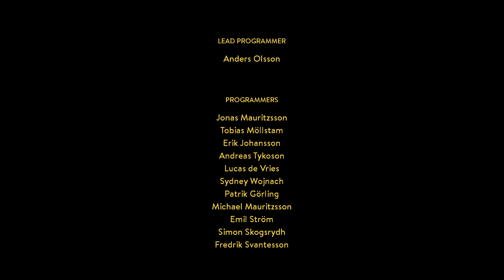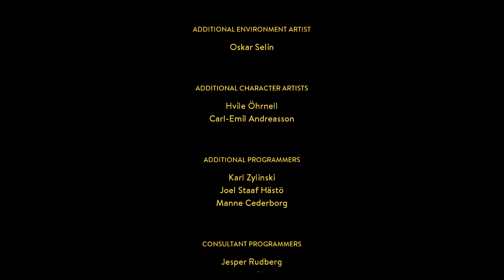A WAY OUT Walkthrough Part 11 - VINCENT ENDING (4K Let's Play Commentary)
A WAY OUT Gameplay Walkthrough Part 1 - Co-op with Tara (4K Let's Play Commentary)

A WAY OUT Walkthrough! Walkthrough and Let's Play Playthrough of A WAY OUT with Live Gameplay and Commentary in 4K high definition. This A WAY OUT walkthrough will be completed showcasing every level, mission, boss, and story ending.

Developer: Hazelight Studios
Publisher: EA Electronic Arts
Release: March 23, 2018
Genre: Action Adventure
Platforms: PlayStation 4, Xbox One, Windows PC